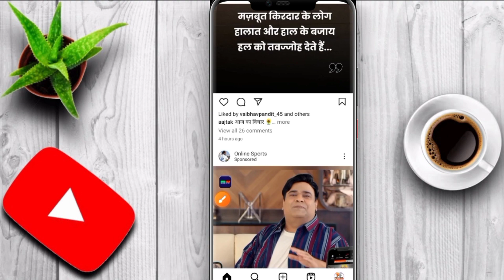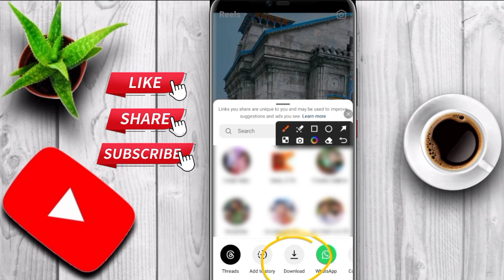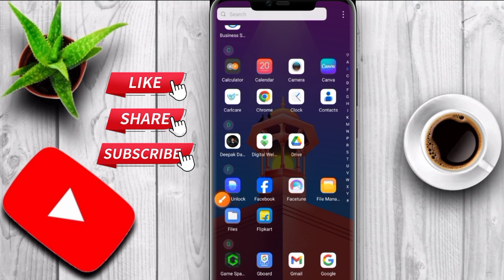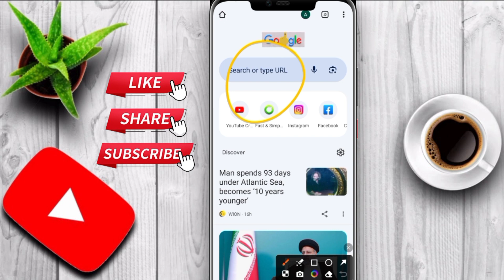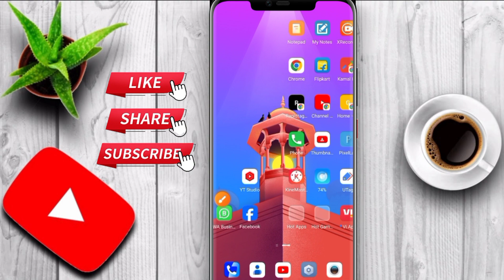instagram reels download kaise kare | instagram video download kaise kare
Your queries -

instagram par se gallery mein video download kaise kare
instagram se photo video kaise download karen gallery mein
instagram se apna video kaise download karen gallery mein
instagram ke video download kaise kare gallery mein
instagram par video kaise download kare apne gallery mein
instagram par se video kaise download kare gallery mein
instagram ki video kaise download karen apne gallery mein
insta video download kaise kare 2024
instagram video kaise download karen kaun se app se